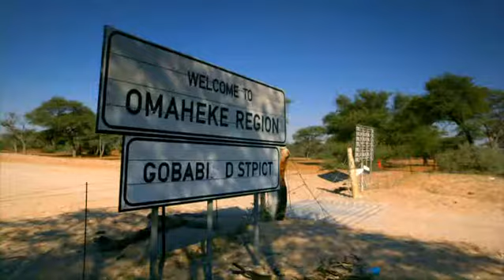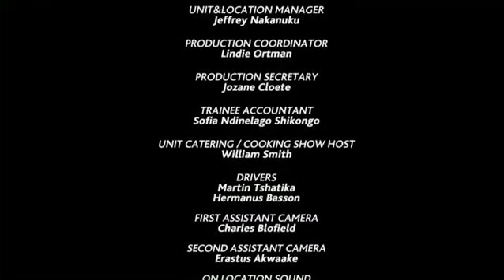Namibia Promo - Omaheke Region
This is a promotional video of the different tourist attractions, adventure activities and cultural experiences that Omaheke region (Namibia) has to offer for those  would like to visit the region.